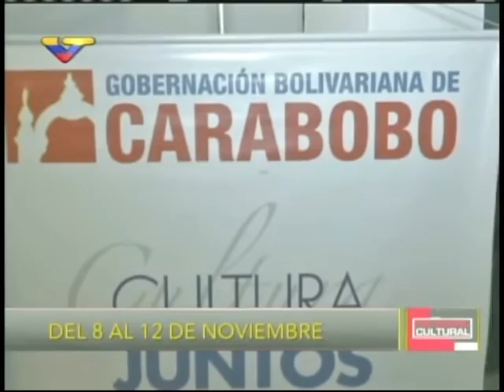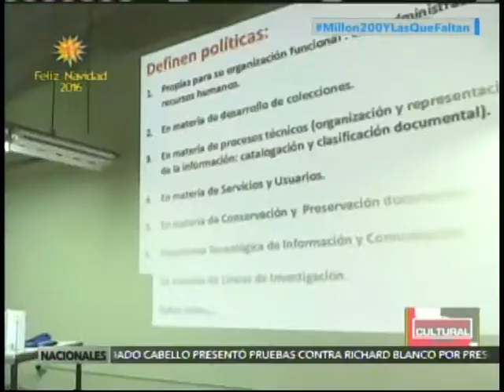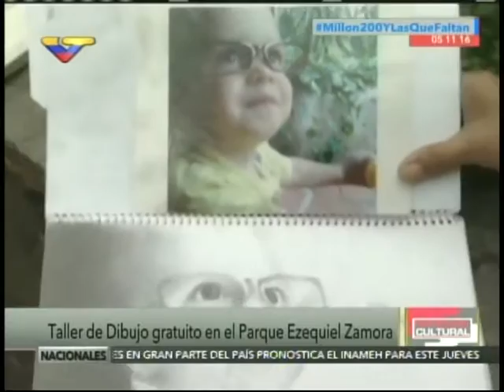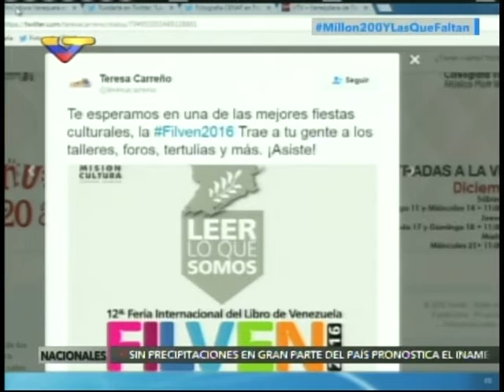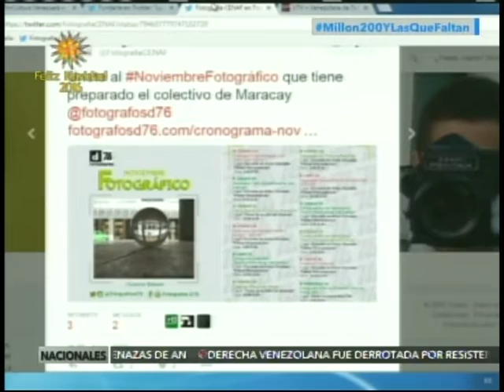Noticiero Cultural, 10 de noviembre 2016 con Alfredo Caldera y Luis Britto García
Noticiero Cultural, producido por el Ministerio de la Cultura y Venezolana de Televisión, en su tercera edición, con Ana Rosa Ocando. Reseñan la entrega de pensiones a cultores en Monagas, el Festival de Cine Comunitario Araca, el programa de certificación de saberes populares de la Casa del Artista. Se entrevista al presidente del Centro Nacional de Teatro, Alfredo Caldera, sobre el Festival de Teatro en las Comunidades, y a Luis Britto García sobre el Premio Libertador al Pensamiento Crítico 2015.